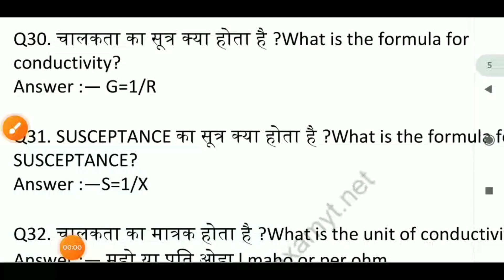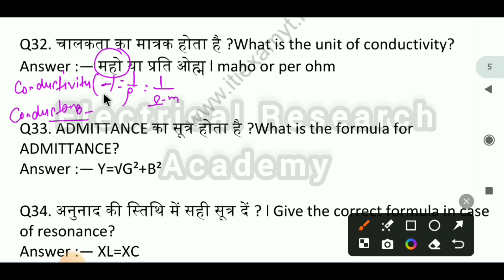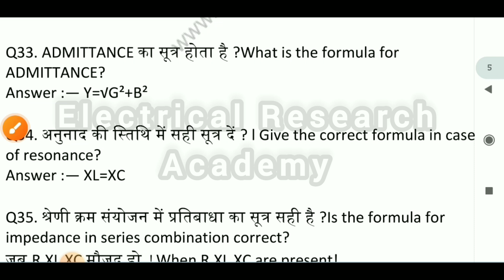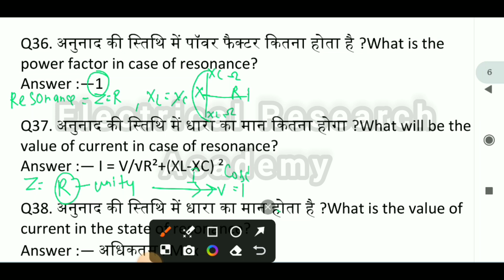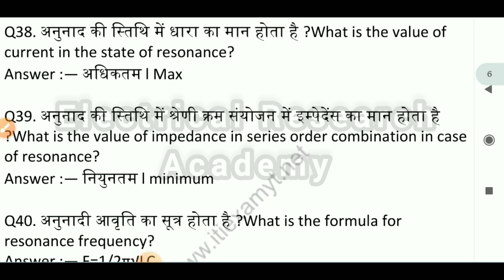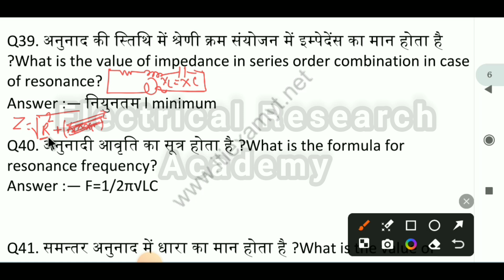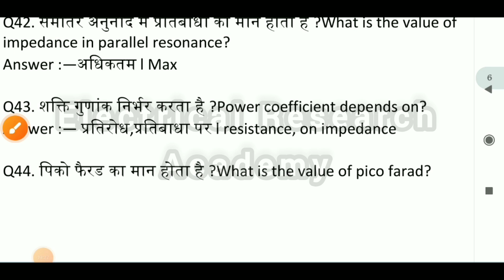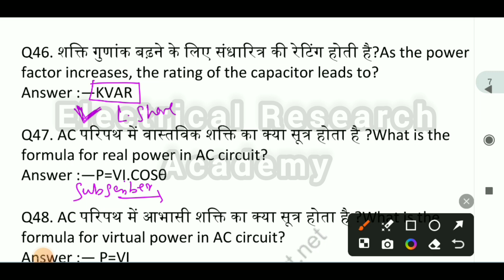ALP/RRB TECHNICIAN/BSPHCL ELECTRICIANS/CITS ELECTRICIAN/UPPCL TG2/NFL